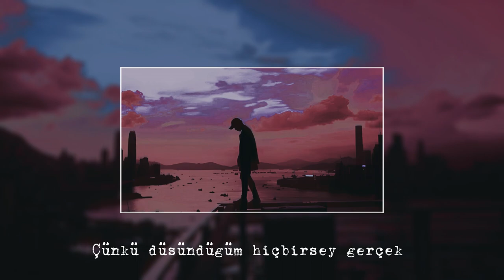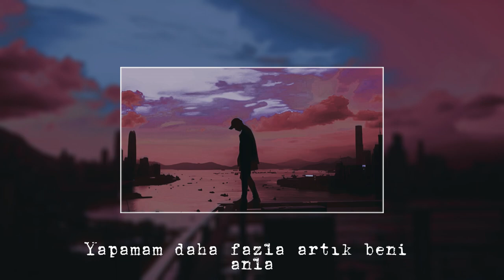H E R G Ü N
-SÖZLER-

Hergün gördüm
Tekrardan öldüm
Hergün
Kendi benliğime döndüm

Düşündüm durdum
Artık sustum
Düşüncemi kustum
Amacımı unuttum

Geçmişim geleceğimden
Daha karanlık
Yapamam artık
Yolumdan saptım

Düşüncelerim önemli değil
Çünkü
Düşündüğüm hiçbişey gerçek değil

Aklımda keder
Bilmem nekadar eder
Belki geriye döner
Diye bekledim umudu

İçimde yara
Durmaz kanar ama
Yapamam daha fazla
Artık beni anla

Geçmişim geleceğimden
Daha karanlık
Yapamam artık
Yolumdan saptım

Düşüncelerim önemli değil
Çünkü

İçimde yara
Durmaz kanar ama
Yapamam daha fazla
Artık beni anla

Aklımda keder
Bilmem nekadar eder
Belki geriye döner
Diye bekledim umudu

İçimde yara
Durmaz kanar ama
Yapamam daha fazla
Artık beni anla

Geçmişim geleceğimden
Daha karanlık
Yapamam artık
Yolumdan saptım

İçimde yara
Durmaz kanar ama
Yapamam daha fazla
Artık beni anla

Düşüncelerim önemli değil
Çünkü

Hergün gördüm
Tekrardan öldüm
Hergün
Kendi benliğime döndüm

Düşündüm durdum
Artık sustum
Düşüncemi kustum
Amacımı unuttum

INASTAGRAM
muhammed.faik.taskin.19

Söz "Himana"
Beat "Himana"